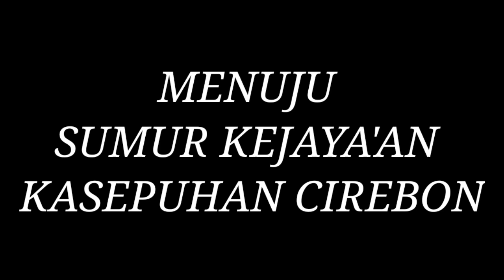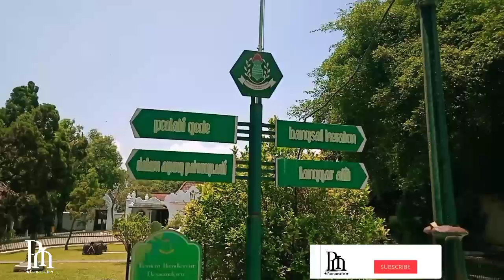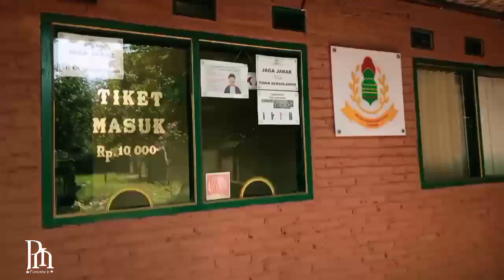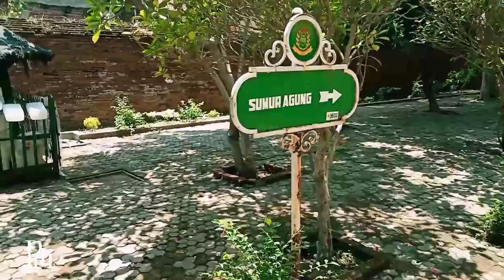SUMUR KEJAYA'AN KERATON KESEPUHAN||CIREBON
Sumur kejaya'ann tersebut adalah sumur yang di buat oleh pangen cakra buana di situ tmpat pendiman dulu kala.
Sumur tersebut  sangat adem dan udara dari tempat tersebut sangt adem bnagt gaes...
Tempat tersebet sangat bersejarah gaes...
Jangn lupa like,subrek,komen dan sear..

sumur kejayaan cirebon
sumur kejayaan kasepuhan cirebon
sejarah sumur kejayaan cirebon